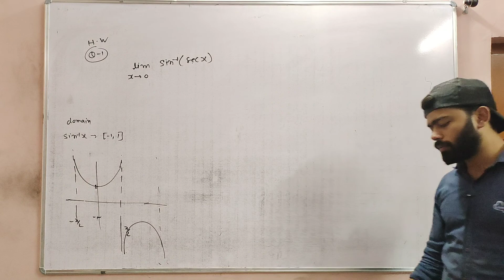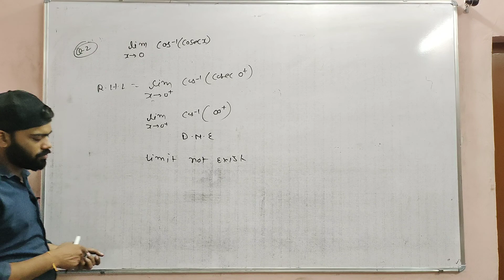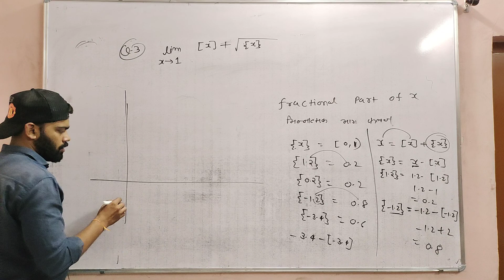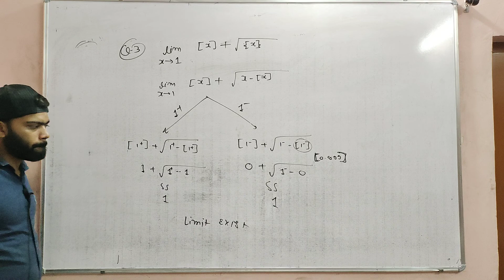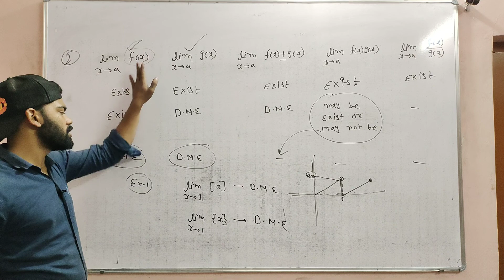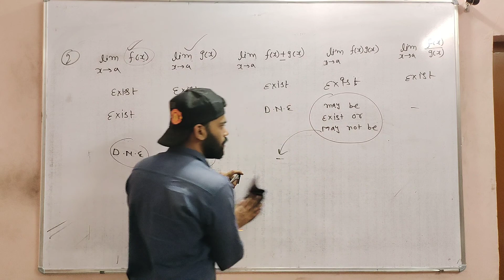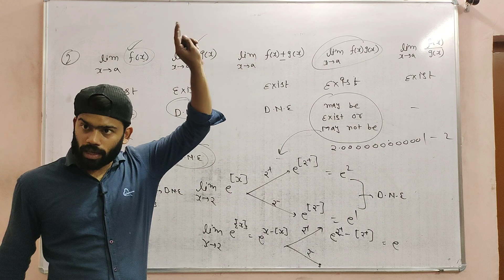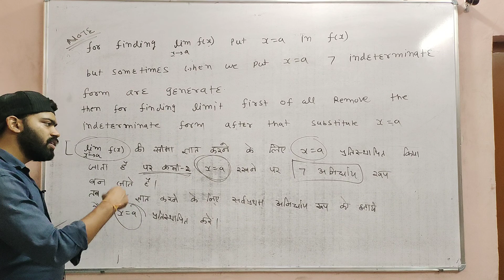Limit(सीमा) in hindi and English L3. jeeadvance jeemains class11th rbse cbse Jugal Maheshwari